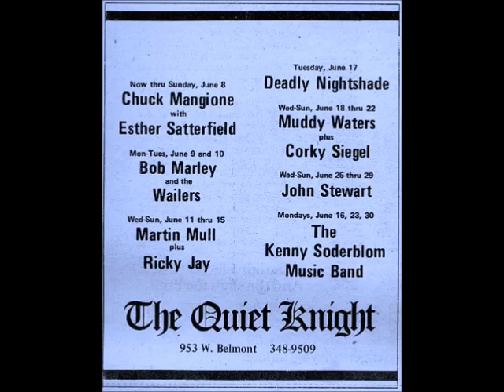7/8/1978 CHICAGO ILLINOIS, USA. THE ROLLING STONES & MUDDY WATERS AT QUIET KNIGHT CLUB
On July 8, 1978, the Rolling Stones go to the Quiet Night Club in Chicago and improvise with their eternal idol Muddy Waters.

The Quiet Knight was where many people first saw a future star musician as well as established stars including the Great Bob Marley, Talking Heads, Miles Davies, Bruce Springteen.

  Muddy Waters made regular appearances at the bar in that year of 1978

The owner of the Quiet Knight was Richard Harding, a City of Chicago character who had an amazing talent for finding new artists and persuading them to come to his club for a few days or a week.

Before Quiet Knight, he had run Poor's Richard, a club where the Velvet Undergrounds performed in 1966.

According to witnesses, Muddy Waters was interpreting his corresponding repertoire, when the club's manager approached the microphone and told the club attendees that if they wanted to leave the club at that moment, they could do so, otherwise they would have to wait a while. long time to leave the premises, everyone stayed, immediately the Rolling Stones got on stage with Muddy Waters, and improvised a few songs to the delight of everyone who attended the bar that night

The Rolling Stones had the grace to be visited by Willie Dixon at the concert they offered at Soldier Field in the same city of Chicago that same day, and from there to be escorted to the Quiet Knight Club.

The story that is told is that Keith Richards knelt down and kissed Muddy Waters's hand with a bow as a sign of his admiration and respect, as soon as he saw his idol.

once again the Rolling Stones were grafted onto the deep-rooted plant of blues music